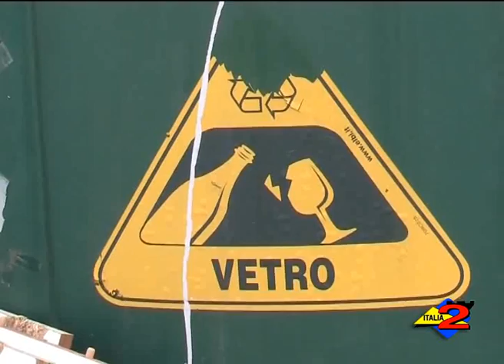Int CALABRESE GERARDO - 6